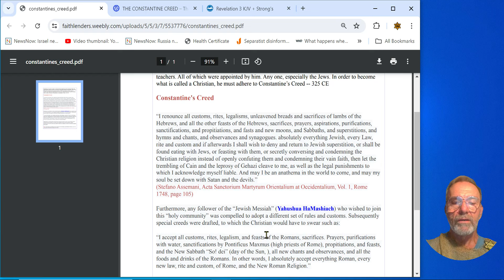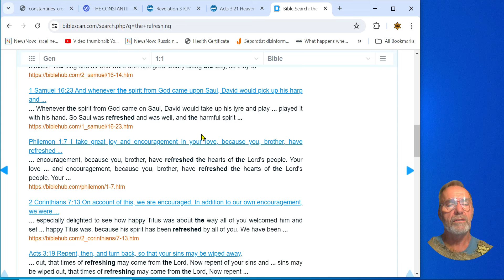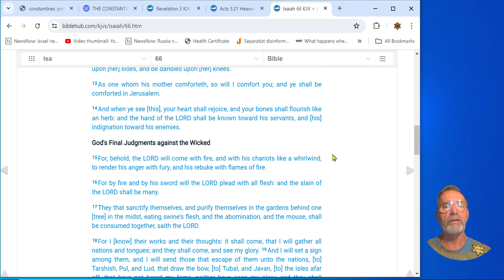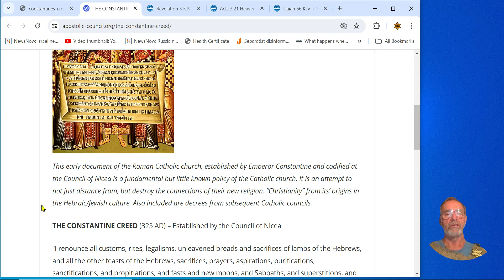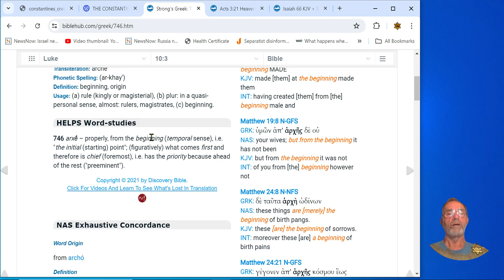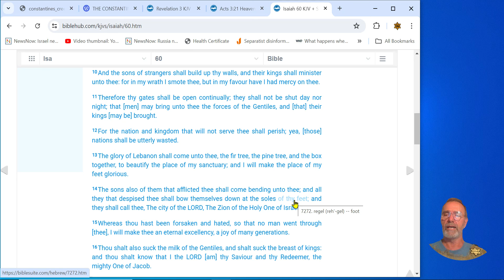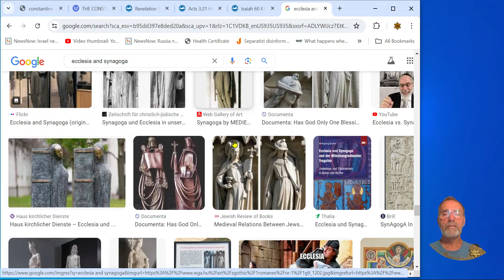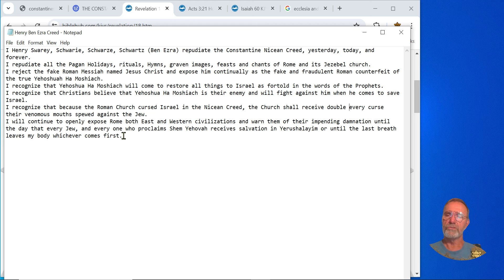Constantine Nicean Christian Creed Rejected All Things Jewish (Jewish Messiah) Here's PROOF!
00:00 Lets read the Constantine Creed the foundation of Christian doctrine. It rejects all things Jewish. What? The Messiah is JEWISH!
08:38 The promised restoration of all things means the restoration of the Kingdom in Jerusalem Israel. This is directly opposite of the Christian creed.
32:19 Synagoga defeats Ecclesia in battle!